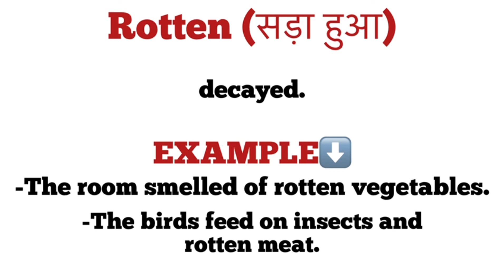Rotten meaning in hindi/ Rotten ka matlab kya hota hai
explanation of rotten
description of rotten
daily word meaning
vocabulary